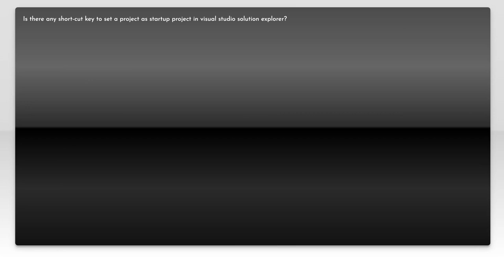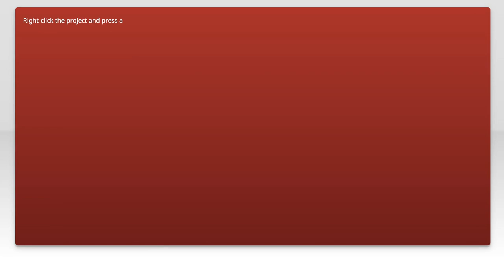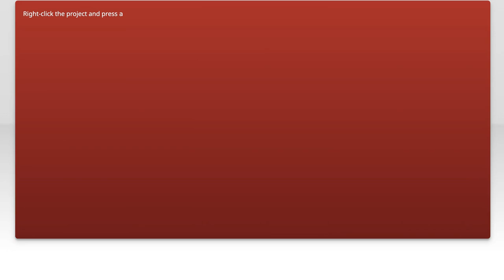How to set as startup project in visual studio 2017 using if any short cut key?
visual-studio: How to set as startup project in visual studio 2017 using if any short cut key?

Related to: visual-studio, startup, visual-studio-2017